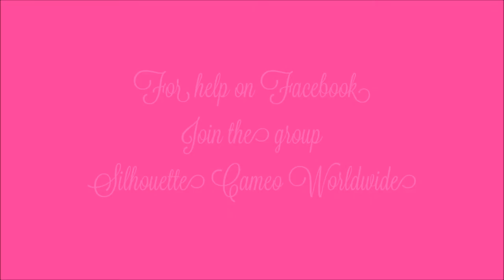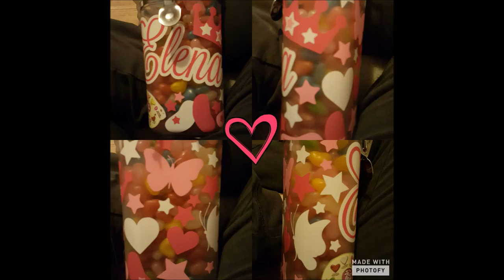DIY - How do you decorate a jar of Jelly Beans for a girl with the silhouette studio software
How do you decorate a jar of Jelly Beans for a girl with the silhouette studio software